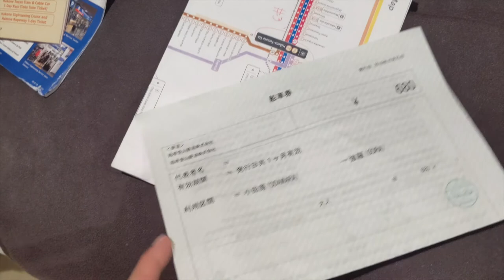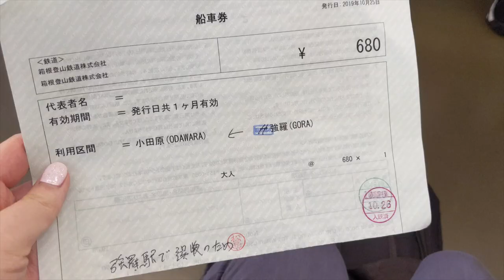Day 2 Hakone | Lost bus ticket! | Shrine | Graveyard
Location: 88 Sengokuhara, Hakone, Ashigarashimo District, Kanagawa 250-0631, Japan

On October 26, 2019, I woke up at 7am to go for a walk. Went to a nearby shrine called Suwa shrine (location listed at top). Beside the shrine I thought was another shrine but turns out to be a cemetery.

I got back to Ryokkan 7:45. I forgot to give a tour of the lobby area last video. In the lobby there is a big teddy bear, and ping pong table.

Had a kiseki breakfast and super filling! Went back to my room to rest and pack everything up. While packing I noticed that I didn't have my return ticket to Odawara station! I mistakenly gave the wrong ticket. :O

At 10am I checked out and put my luggage in the Ryokan storage area.

I walked around town until 11am and then headed back to Ryokan to get luggage.

The first bus I paid by IC card. 2nd bus I kinda partly showed my ticket and got on. I thought I was going to get away with it but at Gora station for the train I got stopped. I tried explaining my situation about the ticket. And that I really bought roundtrip tickets. The person didn't understand English and a tour translator came to help me explain it at the station office. They said they will call the station to check the tickets. I waited for 10-15 min before they changed my going ticket and wrote something.

Oh, before Gora, I was at Hakone-Yumoto station and bought some kinda dessert (2 for 250 yen). 12:30 at Hakone-Yumoto station.

I was able to get to Odawara station (1pm) in time for my train to Kyoto at 2:08pm. I reserved the seats yesterday because I was already at the JR station. I'm like at a JR station everyday so it's convenient for me to reserve seats.